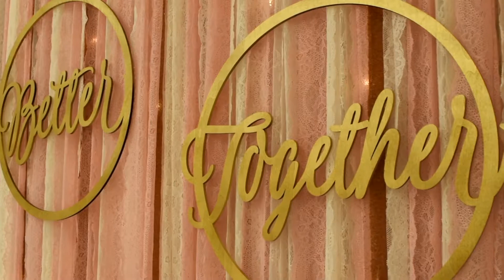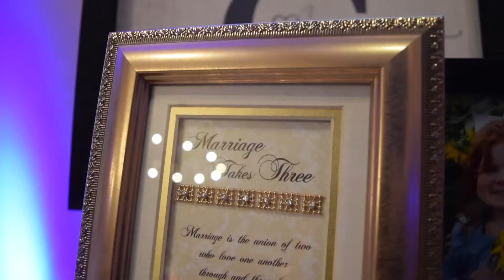Megan and James Campbell Wedding Highlights